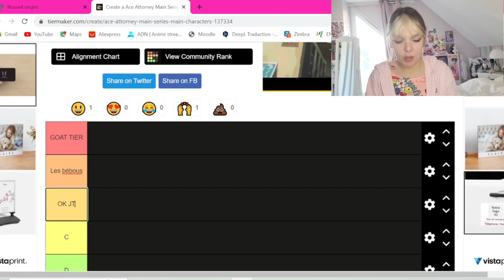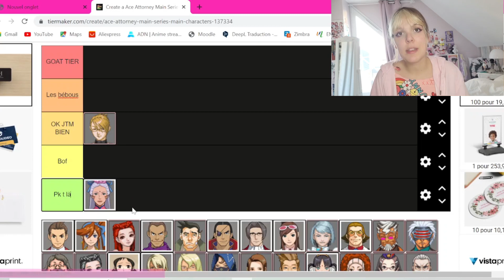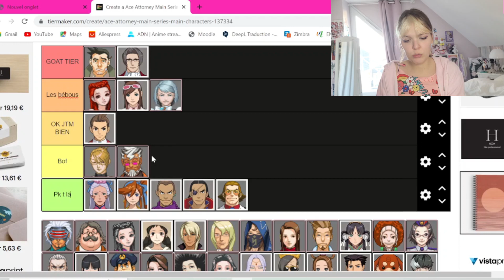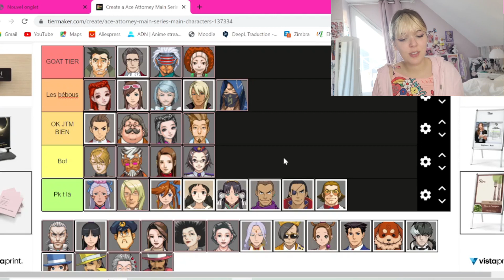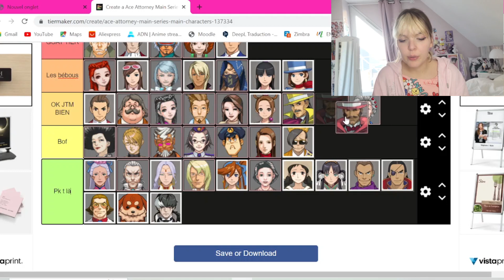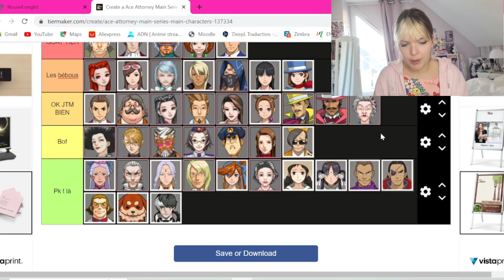TIER LIST ACE ATTORNEY : Pardon Mia...🌸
N'hésitez pas à aller voir les autres vidéos tier list de la chaine ! je vous promets c'est cool, et on peut débattre sur nos persos préférés !

🌟SOCIAL MEDIAS🌟

•@readwithclem (et @readwithclem_ pour tiktok)

✨ MATERIALS ►

Materials : Phone + Ring light

🌟THANK YOU, AND REMEMBER TO SMILE🌟